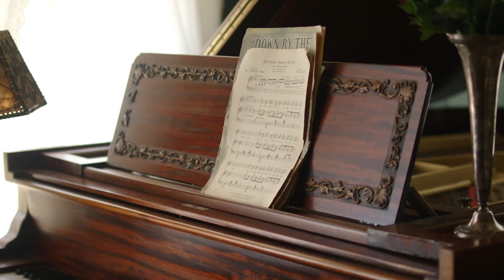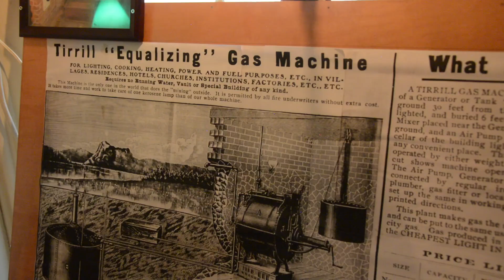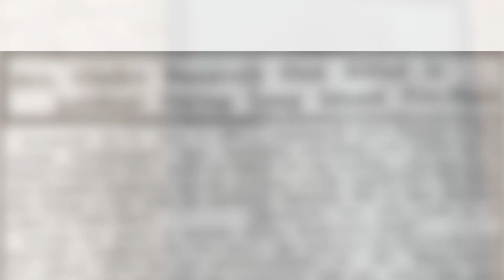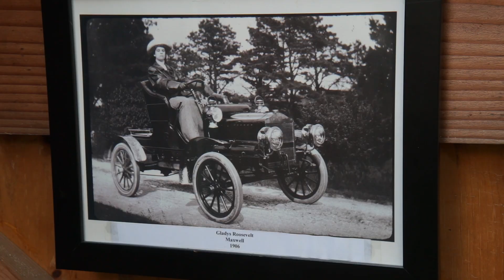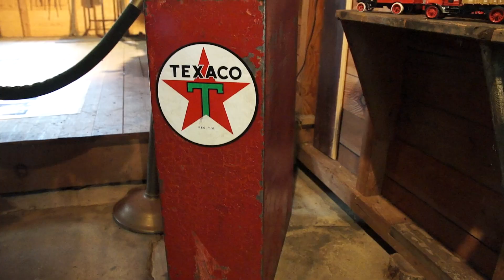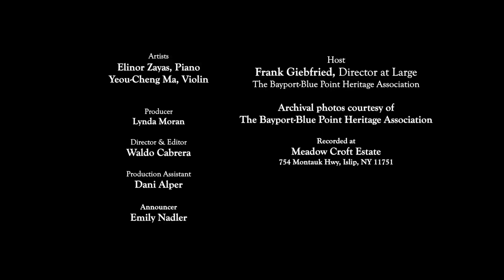Teddy Roosevelt, Music and History at the Meadow Croft Estate with Elinor Zayas and Yeou Cheng Ma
The Islip Arts Council with support from the Robert D.L. Gardiner Foundation present Elinor Zayas and Yeou-Cheng Ma play music from the Era of this Historical Landmark.

Meadow Croft is rare example of South Shore summer house architecture prior to the turn of the 19th century. The summer estate of John Ellis Roosevelt and his family, Meadow Croft is comprised of a 19th century farmhouse and a magnificent 1891 addition designed by Isaac H. Green, Jr. of Sayville. Additional structures are a carriage house, an auto house, a caretaker's cottage, and a swimming pool.